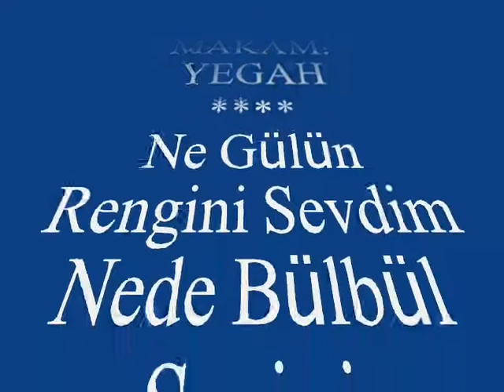Elâ ALTIN-Ne Gülün Rengini Sevdim Nede Bülbül Sesini (YEGÂH)R.G.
SOLİST:
*ELÂ ALTIN*
VİDEOYU YAPAN
*RECEP GAYRETLİ*
GÜFTE: ŞERAFETTİN ÖZDEMİR
BESTE: BÎMEN ŞEN
USUL: AĞIRAKSAK
MAKAM: YEGAH
Ne Gülün Rengini Sevdim Nede Bülbül Sesini
Çünki Sevdim Yüzünün Rengini Billur Sesini
Görürüm Vecd İle Ben Her Gece Rüyâda Seni